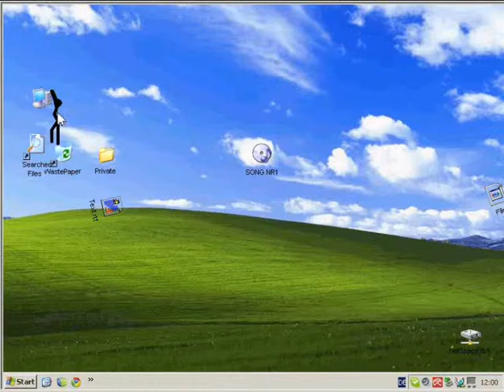A Nasty Virus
I hope u wont get it...
Hoffentlich lädts ihn du nicht runter